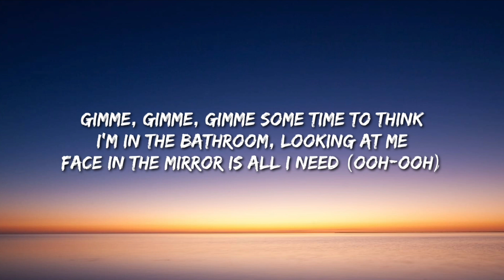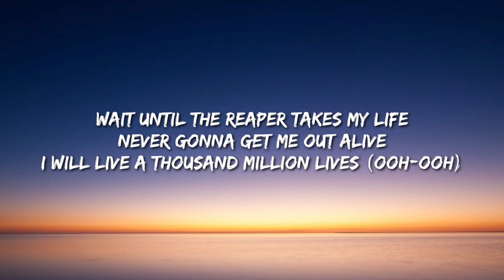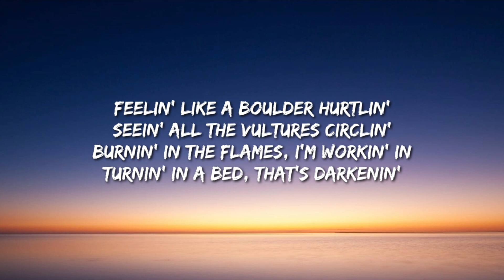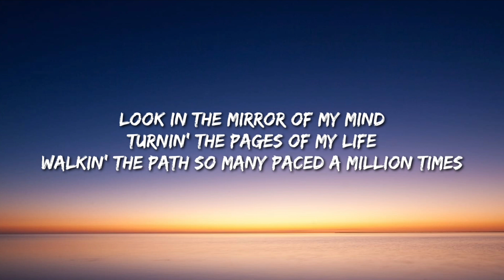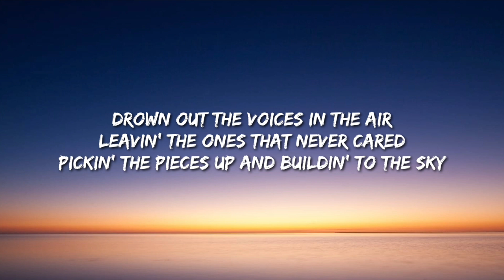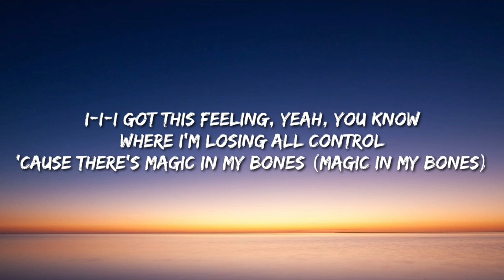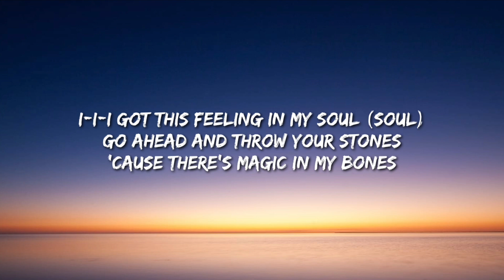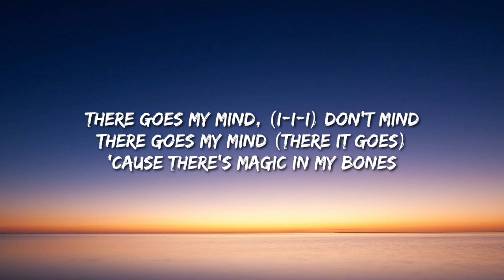Imagine dragons - Bones (lyrics)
[Verse 2]
Playin' with a stick of dynamite